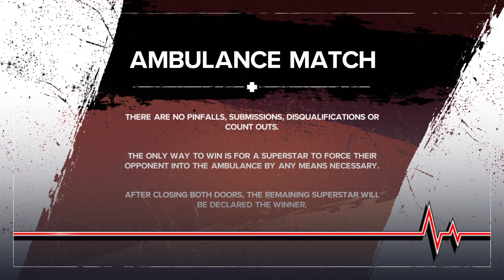Opheebop vs Kitty killjoy,ambulance (Saturday night swappin,m1)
In the first battle of this, opheebop takes on kitty killjoy in an ambulance match. Which one comes out on top?